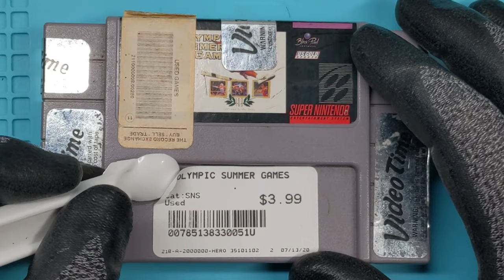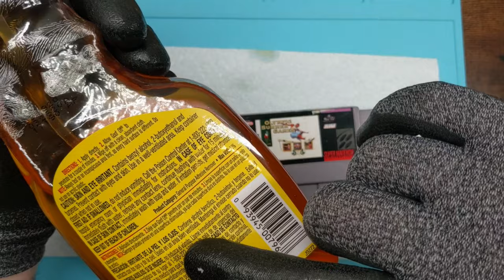1000 Subscriber Celebration and Origin Story!!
Which is awesome!!! But I also realized I might not have told everyone exactly who I am and what I'm doing here!

So let's fix that. In this episode of Restore&Replay, I go over how I got started in game cleaning, what my goals are for the channel, and how you can use these resources! And I clean an SNES game while doing it!

(Let me know if you are outside of the US, I have suggested tools for most international countries too!)

Scotty Peelers-
Heptane (Bestine)-
My gloves! Cosplay as me!-
Electric air device
Mini heat gun-
Gamebit screwdriver-
Thermal paste I use-
Inspection loupes/magnifiers-
iFixit Manta kit-
Magnetic parts tray-
Brayer/roller-
Extraction fan for soldering-
Hygrometer/Thermometer-
The blue mat!-

And as always, feel free to hit me up on any of the social medias! I'm always happy to help with any cleaning issues!

-Eldoug